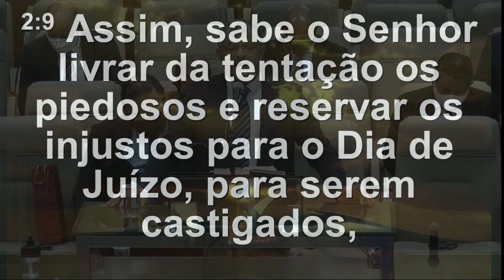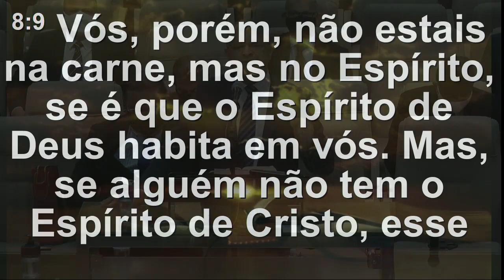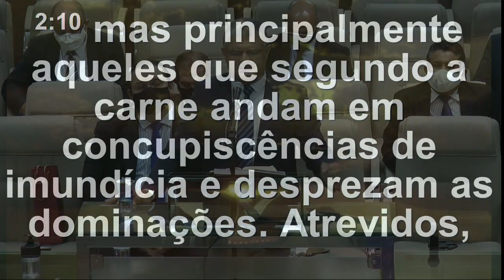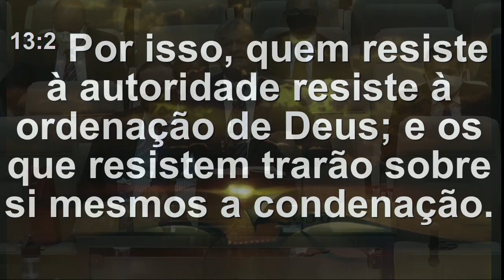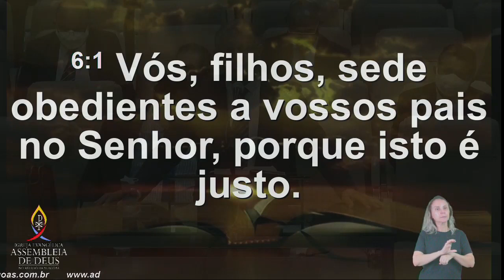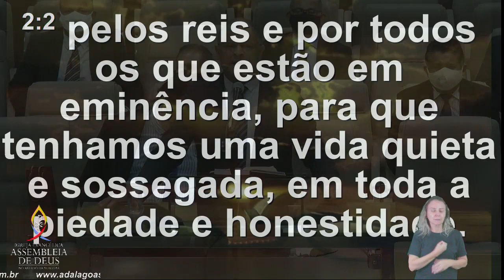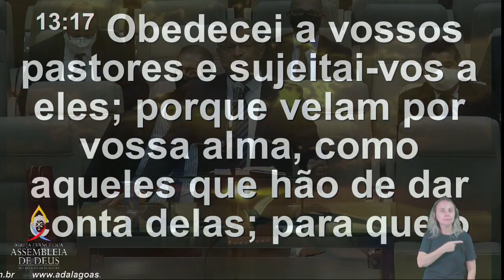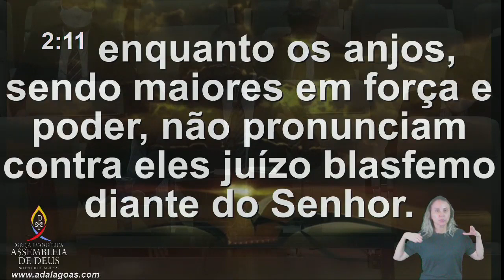Pr. Herman Trindade - Culto de Doutrina - AD Alagoas Templo Sede - 16/10/2020